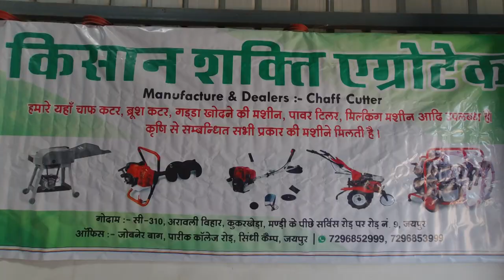100 पशुओ का चारा मिनटों में काटे - Chaff Cutter / Kutti Machine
हैवी चाफ कटर - कुट्टी मशीन
किसान शक्ति एग्रोटेक
पता - जोबनेर बाग, पारीक कॉलेज रोड़,
सिंधी कैंप, जयपुर, राजस्थान